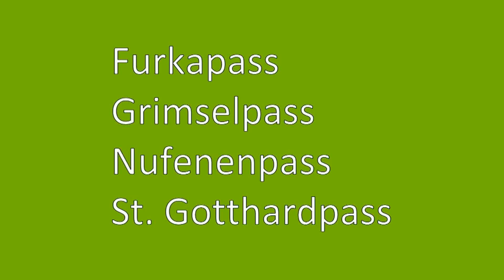Bergpassen in Zwitserland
Video met beelden van de mooiste Zwitserse passen: de Furkapass, de Grimselpass, de Nufenenpas en de Gotthardpass of Sint-Gotthard. Meer over bergpassen in Zwitserland lees je op onze (met natuurlijk ook leuke vakantietips). - Film Wim van Schaik